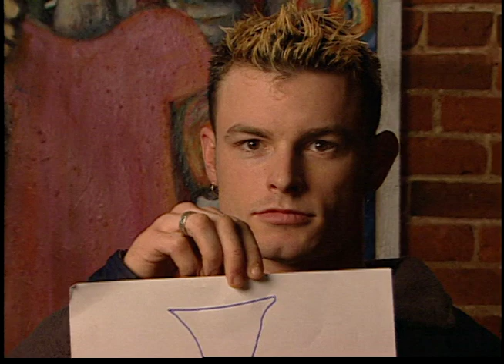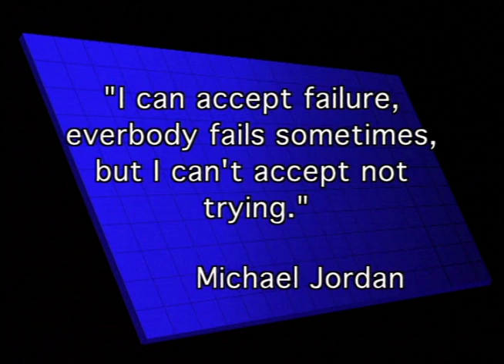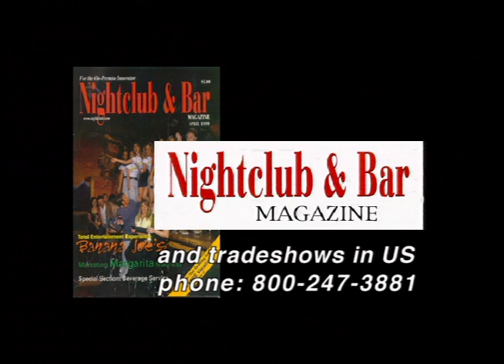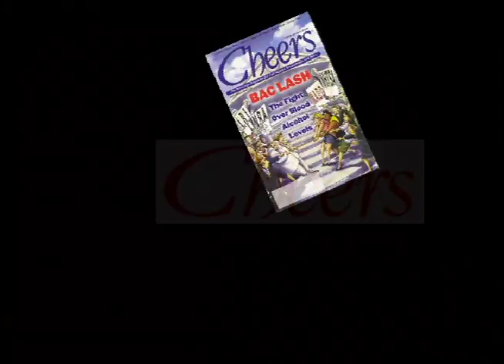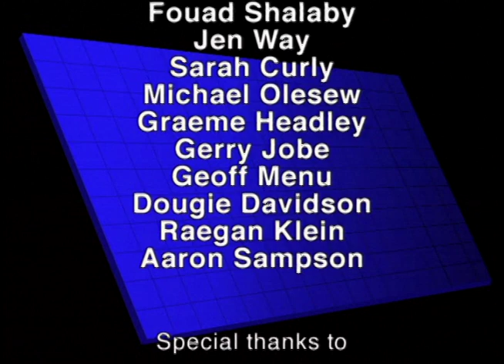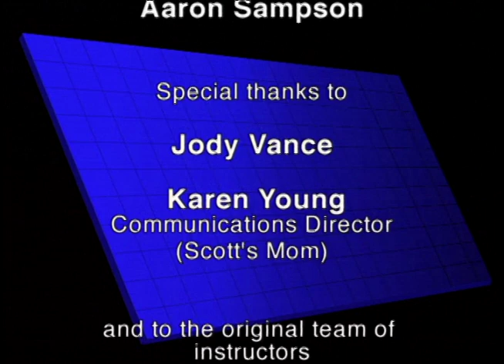Stories From Behind The Bar - Scott Young Interviews successful bartenders. Hear How They Did It.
Bartender Scott Young Shares Stories From Behind The Bar.
Topics Discussed:
- First Jobs
- Why Did They Choose The Bar/Restaurant Industry?
- What Would You Say to a Manager That's Skeptical About Flair Bartending?

- Rookie Stories- Breaking In/Hazing The NEW GUY
- The Early Days of Flair Bartending and the Company

- Why Do You Want To Be Exceptional?
- Bartending Contests - Why they're good For you to be involved in

- Outstanding Service Stories- Try them and you'll make bigger tips
- Bartender Screw Up Stories- Embarrassing moments :)

- What Is The Most Difficult Situation You've Had To Deal With?
- What Is The Most Rewarding Experience You've Had Working in This Industry?

- Filming Day Bar Bloopers
- Strange Bartender Stories

- 20 Min In Depth Talk With Scott Young-
*** Thoughts on being a bartender & why he did
*** Views & Experiences about the industry & how it's changing
*** Who & What Influenced Him When He Was Starting Out
*** How Long Does It Take To Get Good
*** What Makes A Great Bartender